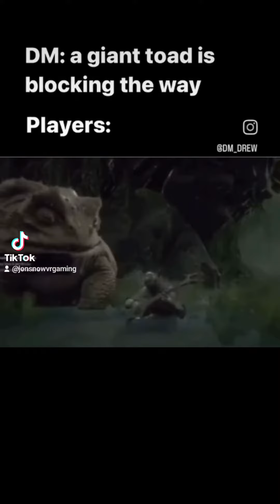Discord memes v54